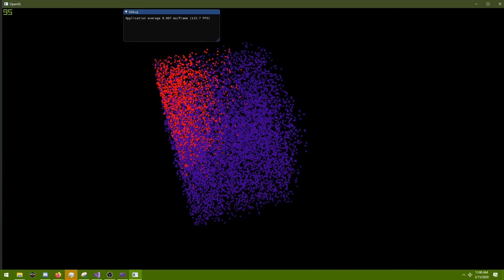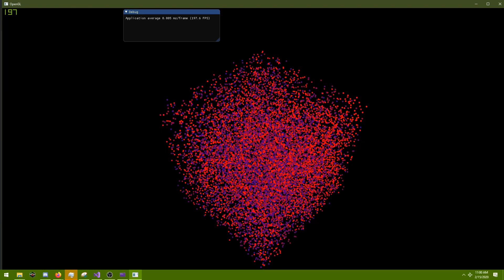OpenGL GPU Compute Shader Physics Gas and Sand Particle Simulation with Spatial Hashing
In the first simulation particles are given friction forces during collision with each other and the walls of the box, making them behave like uniform grains of sand. Color is assigned randomly.

In the second simulation there is no friction and the color of the balls is related to their kinetic energy(more red balls are "hotter"). With no friction the simulation represents a gas(hot high pressure particles spread through cold slow moving ones).

Naive collision detection is N^2, check each object against all other objects. Using spatial hashing objects that could possibly collide are grouped in memory making the computation time become far more reliant on the size of space than the amount of objects in the space. When increasing the amount of particles by two orders of magnitude frame time would be expected to increase by four orders of magnitude in a basic implementation. In this implementation frame times only increase by about 100% or 2x. Spherical particles are rendered as circles with M sides that face the camera(M = 20 for this video).

OpenGL and C++ particle simulation uses compute shaders to do collision by spatial hashing article: benschreyer.github.io. I left out the classes to make compiling shaders and making OpenGL easier as half of it is from this video that i did not make